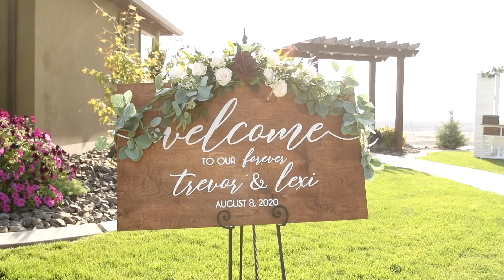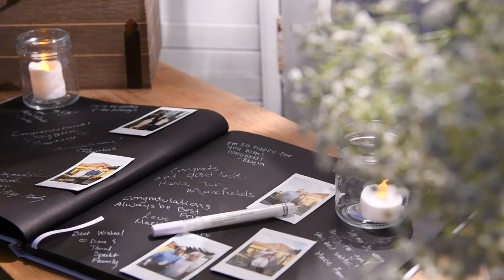TREVOR + ALEXIS || LDS Wedding Video